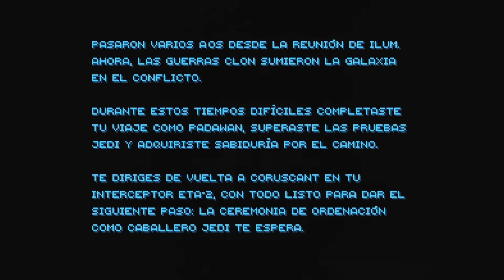STAR WARS en MINECRAFT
📚 Mis Libros:
⭐🇲🇽 MÉXICO: Amazon